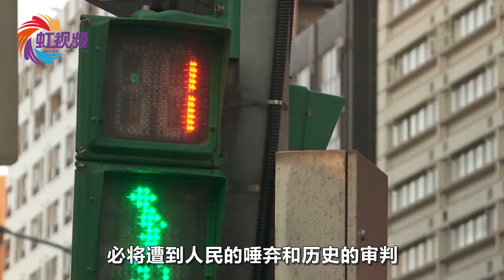3名被制裁“台独”分子下场：损失数千万，背后“金主”慌忙撤资